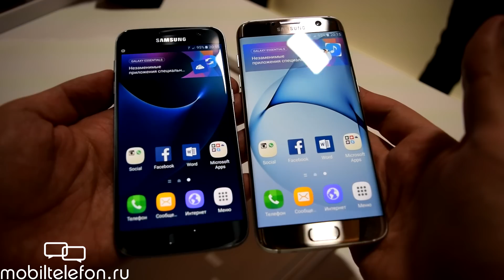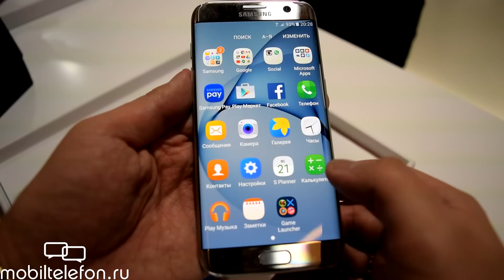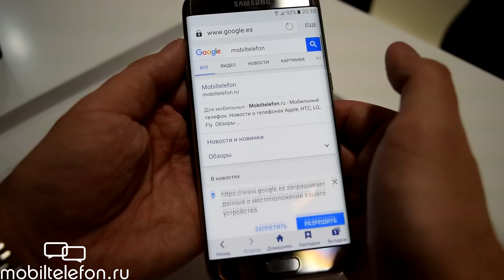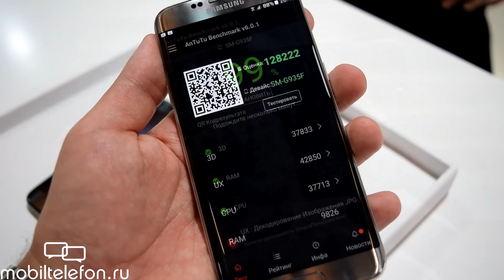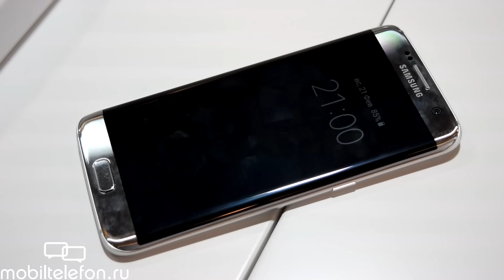Galaxy S7 edge и S7: предварительный обзор (review)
Samsung Galaxy S7 edge и S7: предварительный обзор (review). Знакомимся с горячими новинками компании Самсунг - Гэлэкси С7 и С7 эдж! Смартфоны получили улучшенные камеры, влагозащиту, слот microSD, мощную железную основу с охлаждением и многое другое.